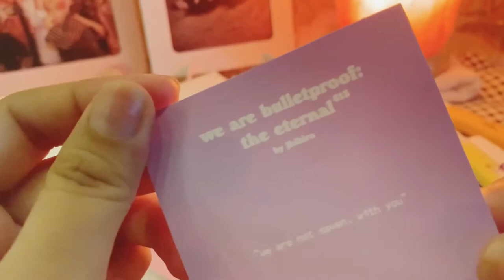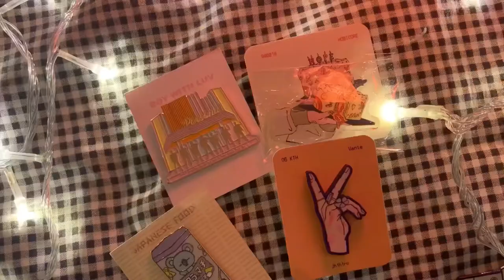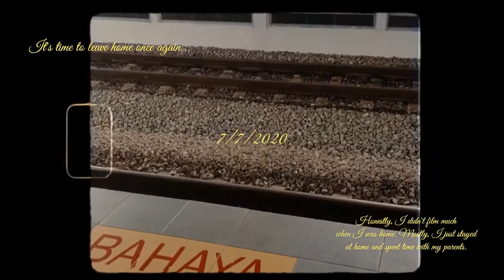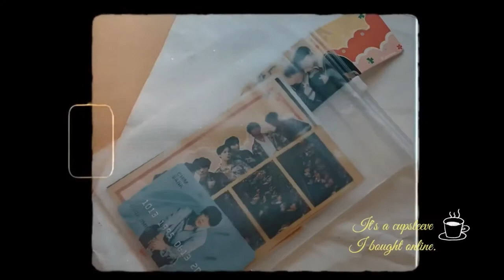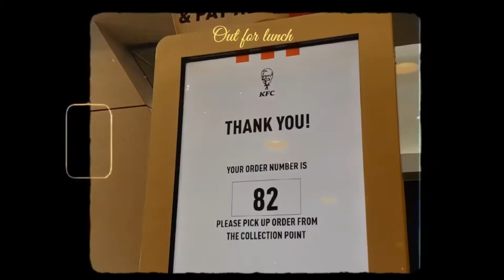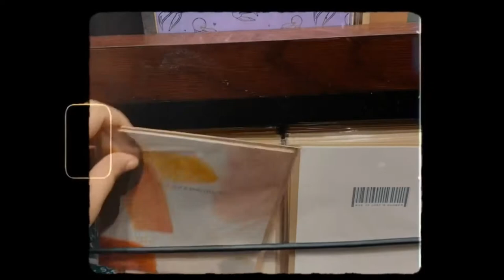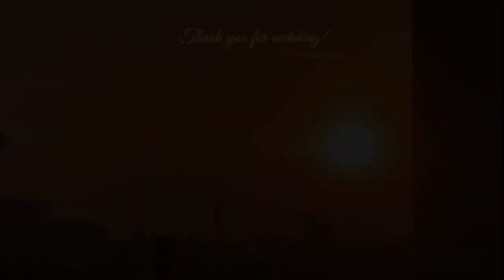The month of July (( vlog #4 )) 🎞✨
Hello friends :)
Today I'm here with a July vlog. I don't have much to do that is interesting, or worth filming, so I decided to make the snippets of July I had into a monthly vlog. Uni starts again in October, and I don't see myself having as much time as I had before. Still, I hope I can keep up with my content. The constant upload that I do now does give me a kind of pressure for me to meet deadlines and to present something new every time, but I like that it hones my editing skill and creativity. I like that it keeps me busy, even if it ups my screen-time significantly. ;; These days, my health haven't been the best, mentally, and then it impacts me physically. I'm trying my best to just breathe, but that takes a lot of energy from me, and I'm even more exhausted than I usually am. I hope you all are doing well, that you're taking care of yourself in any way that you can. I hope someone has asked you today if you're well, how you are, have you eaten? What you're up to. If not, then this is me, asking you.

Sending love, to wherever part of the world you are.

Sincerly,
aaina. 🌷💌

Music 🎵 -:
Towerz x spencer hunt - pillows
Jordy sandra - rain will soon end
J.san - hello, it's me
Blue Wednesday - dont let go with tender spring
Allem Iverson - Habits